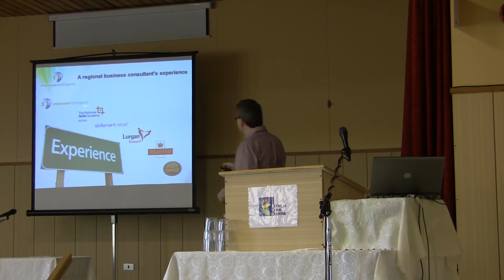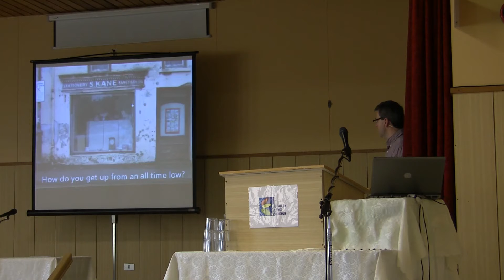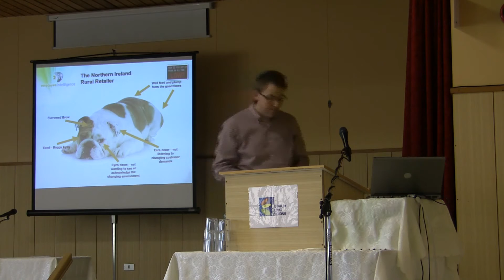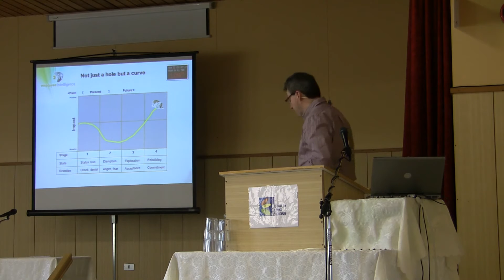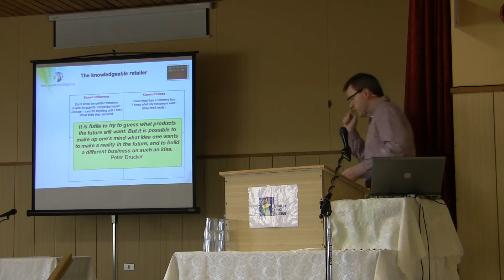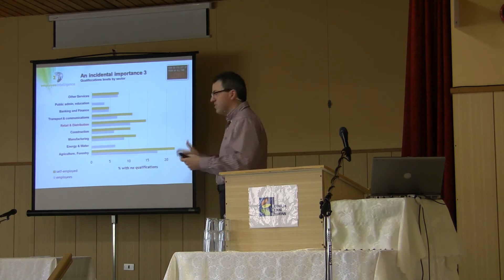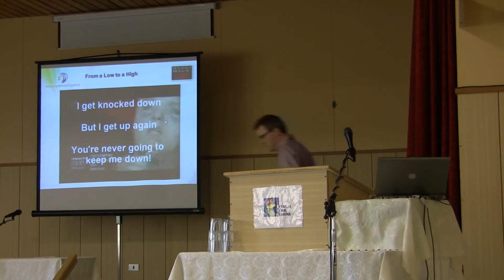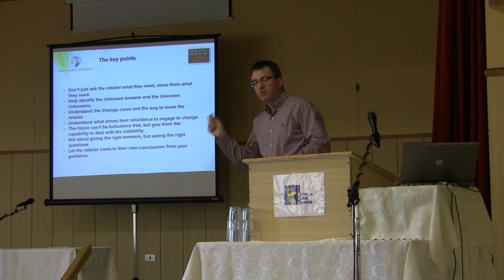Noel A Ferguson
Performing a project review of a European wide Retail Skills Development Programme, by examining how the absence of a change management strategy affected user adoption.